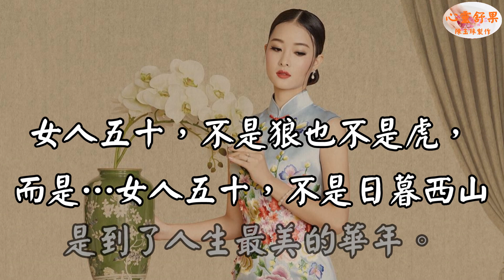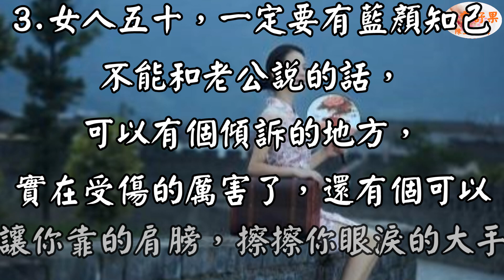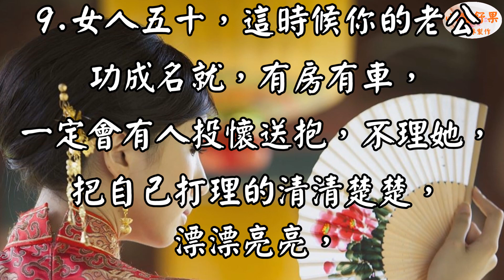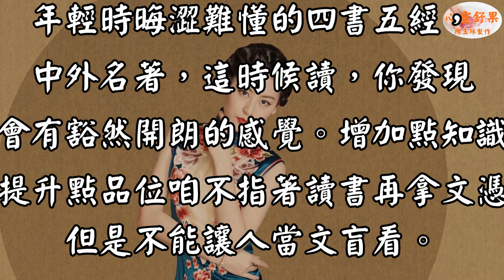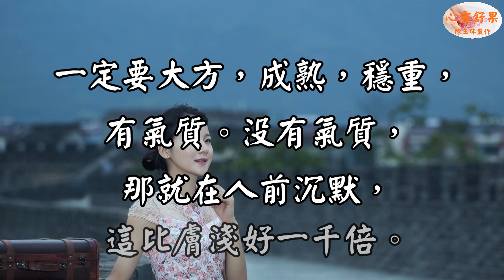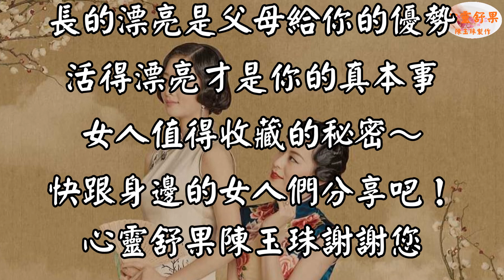心靈舒果-50歲女人值得收藏的秘密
女人五十，不是狼也不是虎，而是……
女人五十，不是日暮西山，是到了人生最美的華年。
1.女人五十，應該知道，這個世界上你活的不僅僅是老公和孩子，
還有自己，還有自己的父母和兄妹。
2.女人五十，一定要有閨蜜，不要多，
一兩個足夠，可以使你有個肆無忌憚訴說秘密的人，
可以有個嘴饞了陪你暢快淋漓吃火鍋的人。

3.每一則影片的留言心靈舒果都會親自看過，歡迎在心靈舒果的影片下方留言！(請在youtube影片下留言 我才看得到)